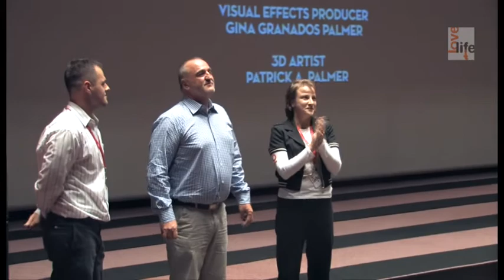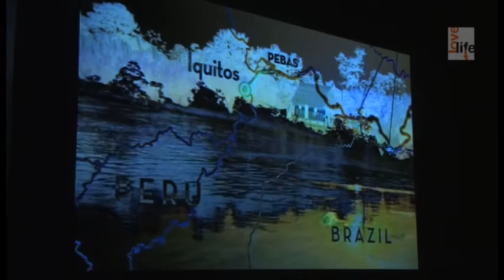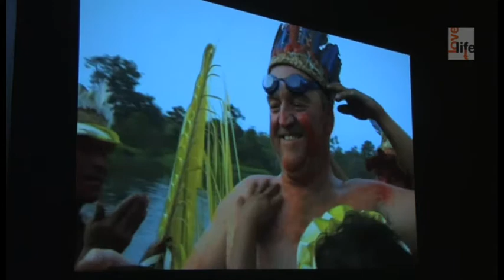20. LIFFe - Martin Strel (Big River Man - Mož, ki je premagal Amazonko)